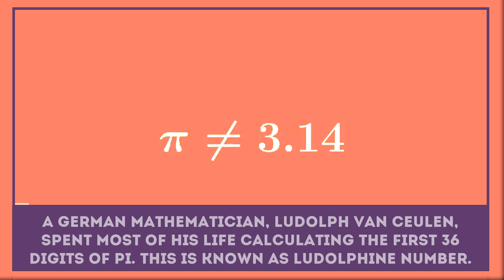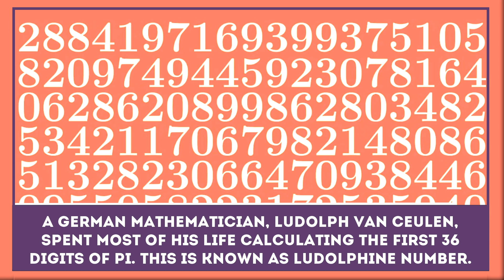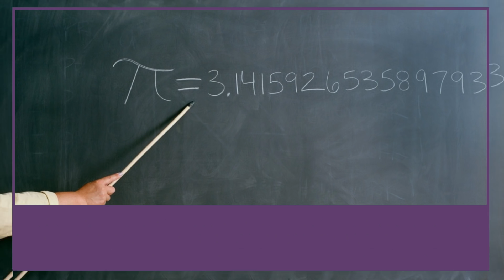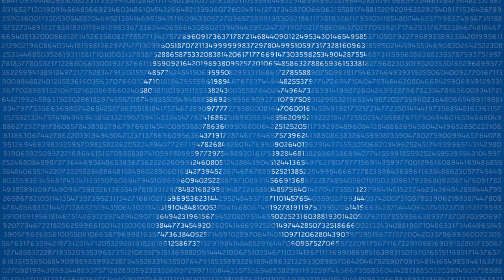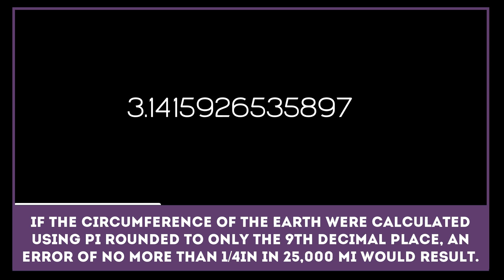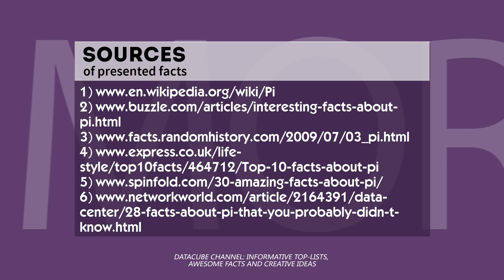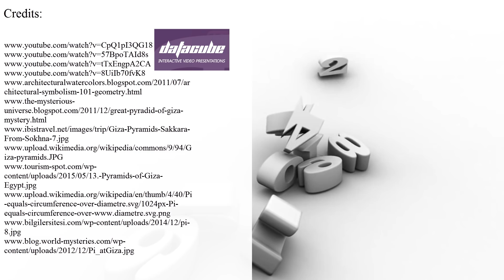Number Pi explained: scientific facts about the MATHEMATICAL constant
Pi is a mathematical constant, which is known under such names as, Ludolphine Number, Archimedes' constant or written down as a Greek letter "π" has been used for many years in its mathematical sense.

There are many functional and mystical things connected to this constant and some scholars even consider π to be the most intriguing number in all spheres of the mathematics.

There are various uses for Pi in modern science that is why understanding its value and history of research is incredibly important. We went ahead and tried to briefly explain the value of this constant to modern science and presented top 10 interesting facts about π.

From our interactive video presentation both kids and adults will be able to find out such facts:

- the approximations of Pi and mathematical definition of the term;

- mysterious stories connected with π (unusual crop circles);

- current and previous world records for memorizing the value of Pi;

- earliest known records of pi and scientists, who greatly contributed to its calculation;

- computers and Archimedes' constant;

- why Pi is both irrational and transcendental number;

- why the Great Pyramid at Giza seems to approximate Pi;

- when was the symbol "π" first used to represent the value of Pi;

- interesting practical examples of using the mathematical constant.